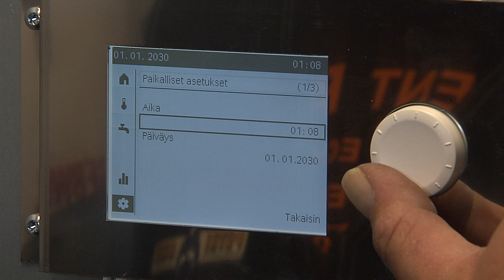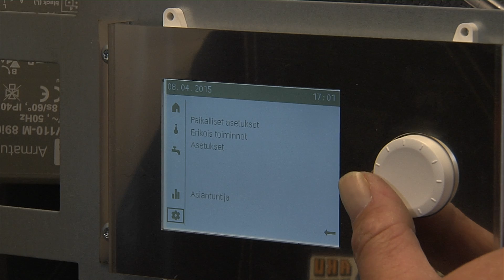Maalämpöpumpun käyttöönotto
Gebwell maalämpöpumpun käyttöönotto.